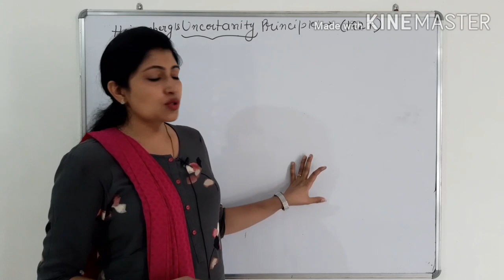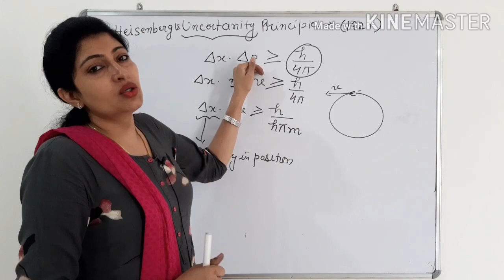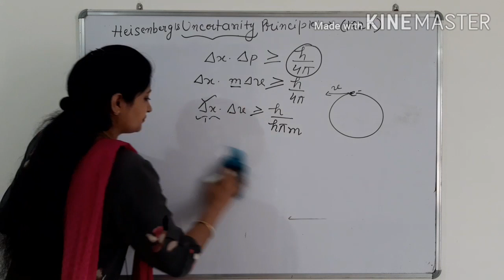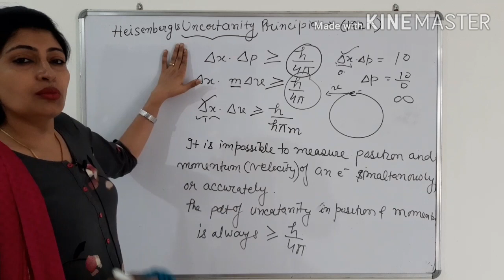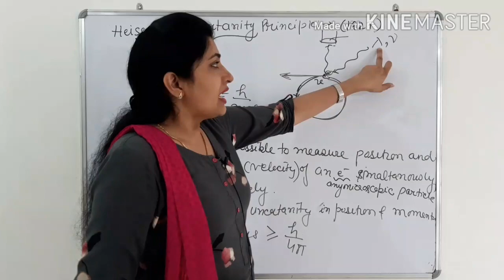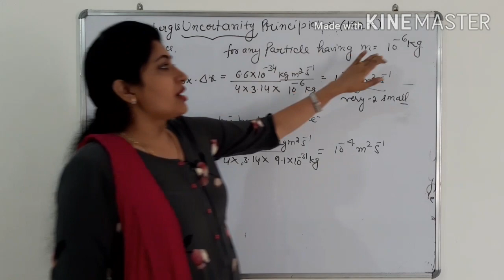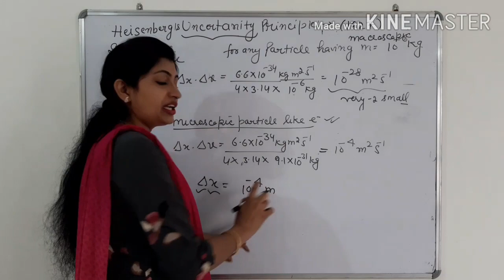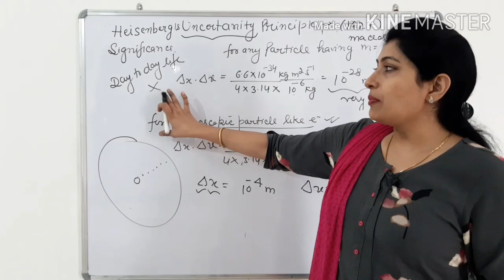Heisenberg's uncertainty principle/class-11 /lecture no - 12